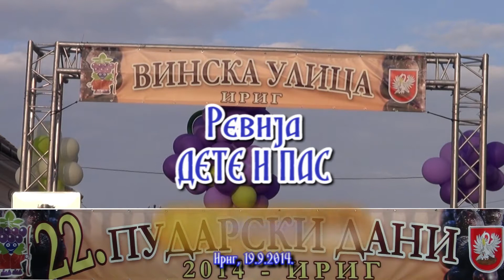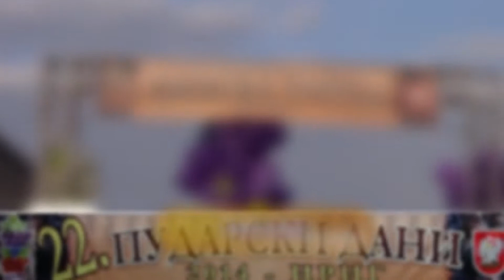Pudarski dani 2014 Dete i pas 19 09 2014 HD